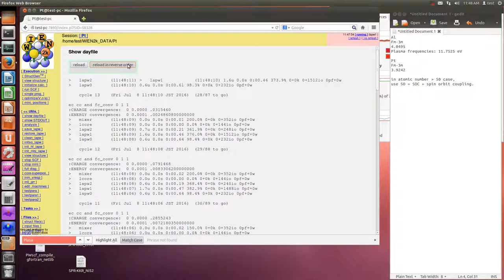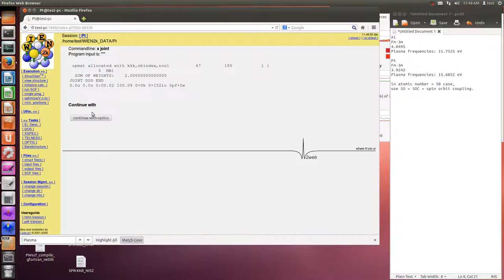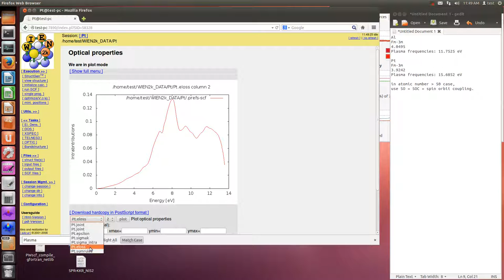WIEN2k (Optic, Pt, Kramers-Kronig)